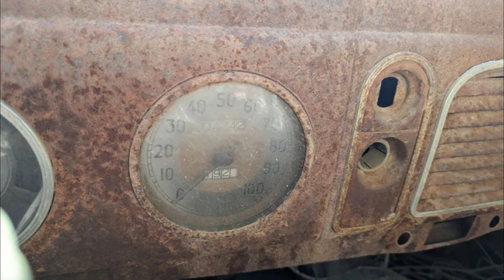Junked Ford De Luxe Tudor Sedan 1938 Slideshow